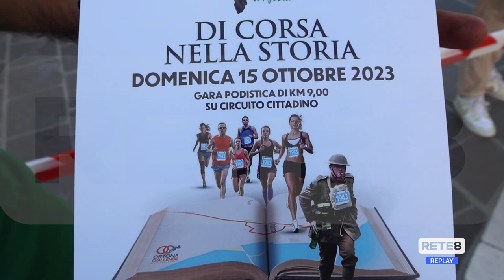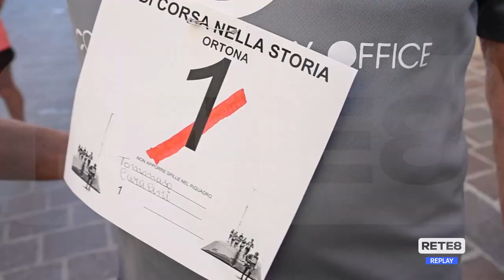Ortona - 80 anni fa la battaglia del ‘43